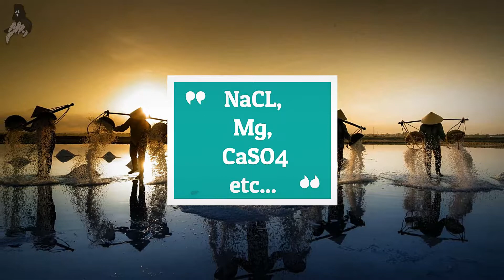Why Sea Water Is Salty-Explianed In Hindi-|| TheDarkestShow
Have you ever thought why the sea water is salty? How the salt come into the sea. ?Did you get the answer? If no then don't worry in this video of TheDarkestShow I am going to give the answer of this question.

THE DARKEST SHOW (: